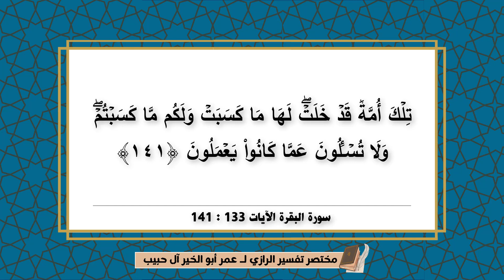مخصر تفسير الرازي | سورة البقرة ( 133 : 141 ) Tafsir Al-Razi’s interpretation | Surah Al-Baqarah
مشاهدة ممتعة ..

📜 عمر أبو الخير، ماجستير في الفقه وأصوله، برسالة بعنوان: " كتاب فقه القرآن لقطب الدين الراوندي الشيعي في ميزان أهل السنة والجماعة دراسة نقدية"، ولد في 13 فبراير 1995م بقرية بني حميل التابعة لمركز البلينا بمحافظة سوهاج، وله عدد من المؤلفات والكتيباب والمقالات المنشورة على مدونته على بلوجر.